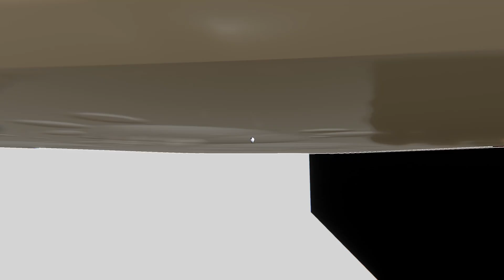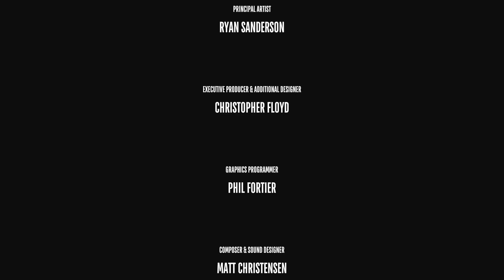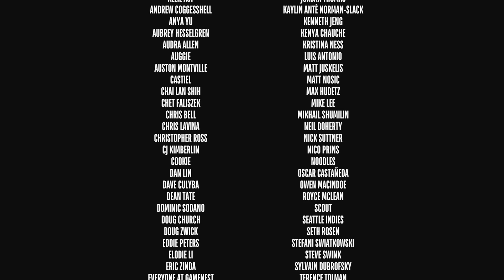Superliminal (Part 3)